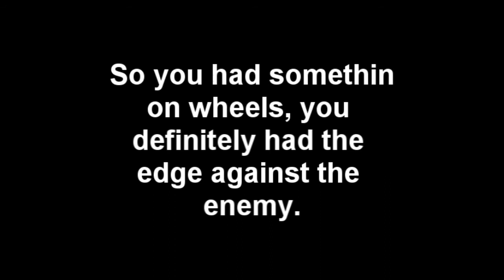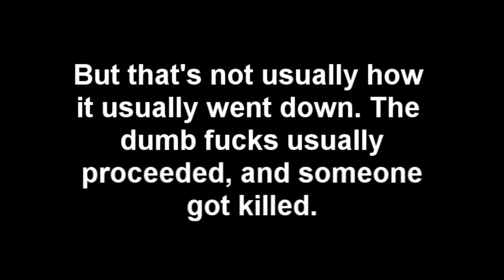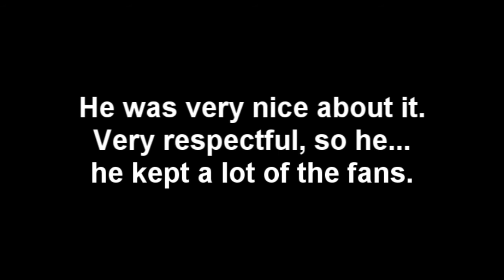UFC 135 Transmission from the trenches: Quinton Rampage Jackson War Wagon!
Todd reporting from the trenches. The depths of what is, the war that is to come!